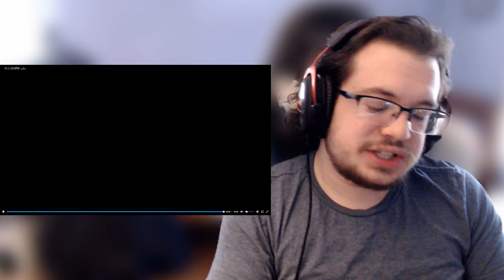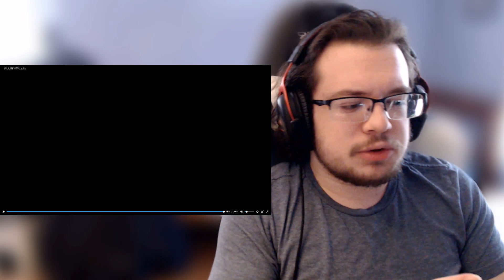MORE KENNY, YES PLEASE!! SIBLING LIFE OR DEATH BATTLE?! Bleach TYBW Episode 9 Reaction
My reaction to episode 9 of Bleach: Thousand Year Blood War! Thank you so much.